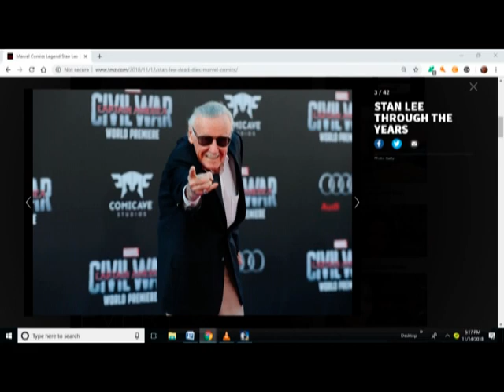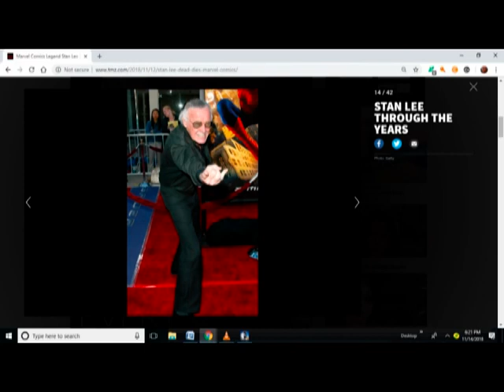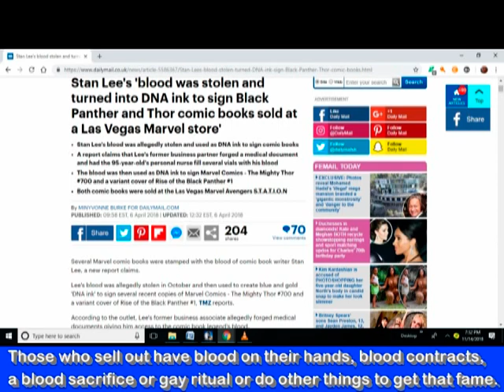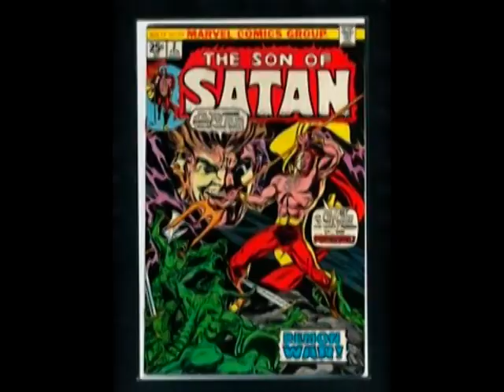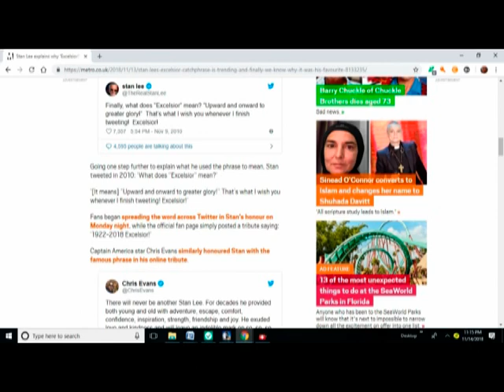Stan Lee Comic Book Creator Dies Exposed as Occultist by Jairo Parra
Stan Lee who created Spiderman , the Hulk, Ironman and other famous cartoon heroes has passed away at age 95. But was he inspired by the dark side?